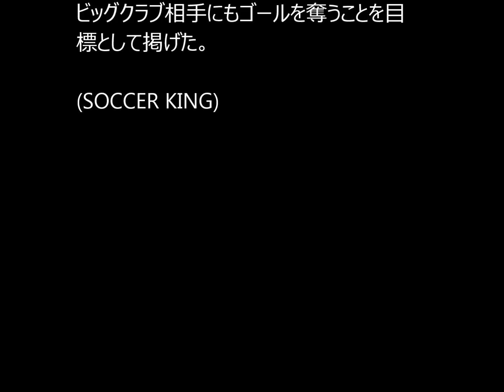無得点もドイツで成長を実感する武藤「FWとしての自我が芽生えた」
ブンデスリーガ第5節が18日に行われ、日本代表FW武藤嘉紀が所属するマインツはホームでホッフェンハイムと対戦し、3－1で勝利を収めた。試合後、武藤が記者団の取材に応じている。

 　4試合連続で先発出場し、ゴールこそならなかったが2得点に絡む活躍を見せた武藤は「自分自身のプレーとしてはしっかり走って相手DFの裏を狙ったり、自分のやりたいことはできていたと思いますけど、最後の得点が取れれば」と述べ、プレーの質には一定の満足感があるものの、ゴールを奪えなかったことには悔しさが残ったという。

 　ハノーファー戦で2ゴールを挙げたことにより、相手DFも武藤への警戒を強めているようで「裏のスペースを警戒してきているというのは分かっているので、裏のスペースが難しかったら足元で受けたり、そういう駆け引きも一つ一つ上手くなっていけたらいいなと思います」と相手との駆け引きも上達する必要があると語った。

 　移籍当初は日本とのフィジカル面の違いに悩まされることもあったが、「日に日に屈強なドイツ人相手に自分ができるという自信もついてきていますし、体の使い方や自分より体の大きい相手に対して相手の前に入って、自分のスピードで前に入ることによって、相手がファールでしか止められなくなることなどを学んだので、そういうところも上手く使っていきたいですね。あとは俊敏性だったりターンのところで相手をかわしていければいいと思います」とすでに幾つかの課題を克服し、適応しつつあることを明かした。

 　また、ホッフェンハイムがハーフタイムにスイス代表DFファビアン・シェアを下げ、ボスニア・ヘルツェゴヴィナ代表DFエルミン・ビチャクチッチを投入したことについては「替わったこと自体に気付いてなかったです（笑）。何か違うなとは思っていたけど。でもそれだけ相手に嫌がられていたということだと思うので、それはFWとしては良かったんじゃないかなと思います」と相手DFを交代させたことに自信を深めた様子。

 　チームは2試合ぶりの勝利を挙げたが、「今日は勝てたことはもちろん良かったですし、自分の中でもFWとしてのプレーは前よりもよくなってきているので、勝ったことは非常にうれしいです」と勝利を喜ぶ一方で、「自分自身得点が無かったことはどこか寂しい気持ちや悔しい気持ちがあります。FWとしての自我みたいなものは芽生えてきているのかなと」と得点を奪えなかったことに改めて悔しさをにじませている。

 　23日に行われる次節はレヴァークーゼン、26日には王者バイエルンと対戦する。2試合連続で強豪クラブとの対戦を迎えることについては、「非常に楽しみですね。格上の相手とやるのはワクワクしますし、自分がどれだけ通用するかっていうのも試してみたいですし、またそこから得点も狙っていきたいと思います」と語り、ビッグクラブ相手にもゴールを奪うことを目標として掲げた。

(SOCCER KING)